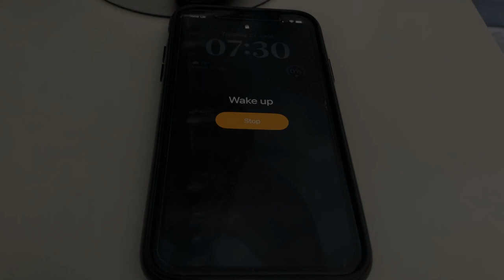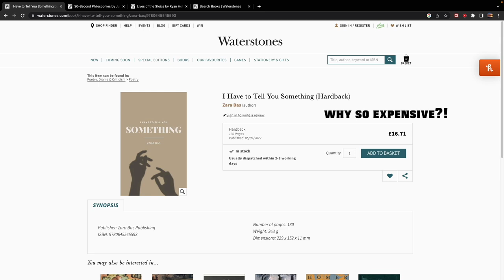A Productive Summer Vlog | Tennis, coffee, music and more!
A productive summer day in the life vlog with me! ☀️
Hope you enjoy and find it relaxing or something.

Tech (my gear so far) 📸:
M1 Macbook Air
Sony WH-1000XM4 Headphones
Samsung T7 500GB SSD
Razer DeathAdder Chroma Mouse
Anker USB C Hub